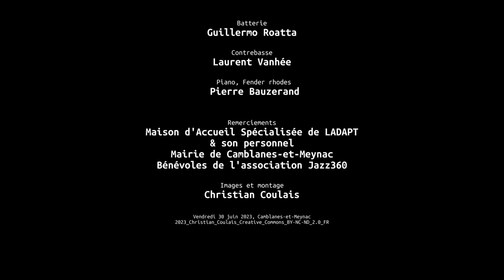Valse petite, Lo Triò, Jazz360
"Valse petite"; composition : Bastien Ribot.
Lo Triò, ce trio du sud gorgé de soleil est formé par les toulousains Remi Bouyssière* à la contrebasse, Bastien Ribot, ainsi que de l’excellent guitariste toulonnais Émile Mélenchon.
Compagnons de route, les trentenaires réussissent le pari d’inventer un jazz acoustique d’une élégance rare. Partagés entre les mélodies entêtantes, les envolées virtuoses et la douceur de leurs trois instruments, les très belles compositions de ce jeune trio charment et se mêlent à merveille aux réadaptations des grands standards du jazz ou de la pop de leur génération."
*Exceptionnellement remplacé par Louis Navarro.

Bastien Ribot, violon / Emile Mélenchon, guitare / Louis Navarro, contrebasse.